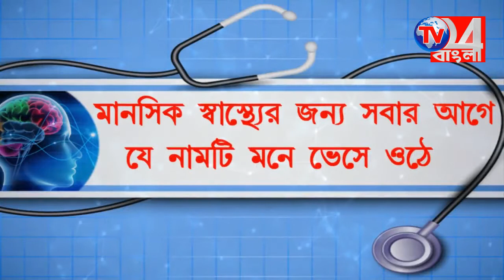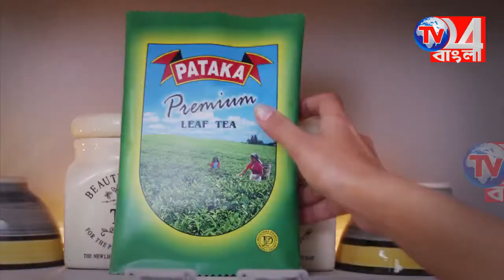পশ্চিমবঙ্গ কলেজ ক্যাজুয়াল এমপ্লয়িজ সমিতির ডাকে মিছিল ও ডেপুটেশন কর্মসূচি বহরমপুরে